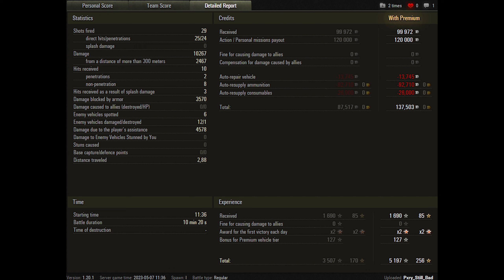World of Tanks 121B - 1 Kills 10,3K Damage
Zekin60fps
Wot replays
17.46

wot 121B,world of tanks 121b,121B wot,121B world of tanks,121B,121b replays,tank,world of tanks